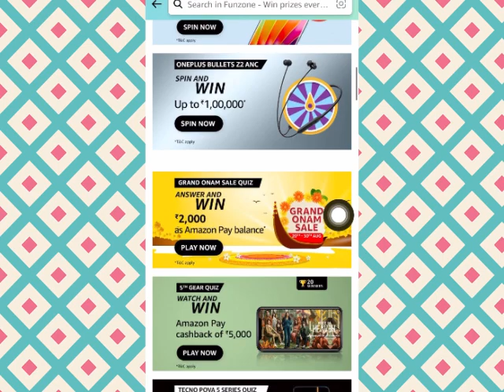Amazon Daily Quiz Time Answers 26 August 2023 | Amazon quiz today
Amazon Contest Rules
                       ,Hindi,

(2) आपको Amazon.in पर अपनी खाता सेटिंग में भारत को अपने वर्तमान देश के रूप में सेट करना चाहिए;
(3) आपके पास भारत के क्षेत्र के भीतर एक बिलिंग पता है;
(4) प्रतियोगिता में प्रवेश के समय आपकी आयु 18 वर्ष या उससे अधिक होनी चाहिए;  और
(5) आपके पास पैन कार्ड / ड्राइविंग लाइसेंस / वोटर आईडी / भारतीय पासपोर्ट की एक प्रति के रूप में पहचान और उम्र का वैध प्रमाण होना चाहिए।  अमेज़ॅन के कर्मचारी, उनके निकटतम परिवार के सदस्य (पति/पत्नी, घरेलू साझेदार, माता-पिता, दादा-दादी, भाई-बहन, बच्चे और पोते-पोतियां), और अमेज़ॅन के सहयोगी, सलाहकार, विज्ञापन/प्रतियोगिता एजेंसियां ​​प्रतियोगिता में भाग लेने के लिए पात्र नहीं हैं।